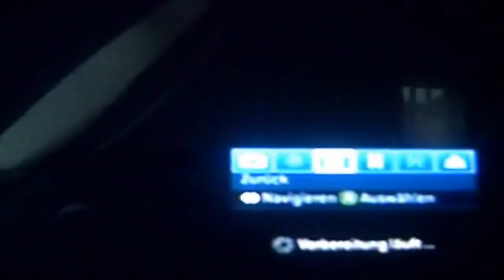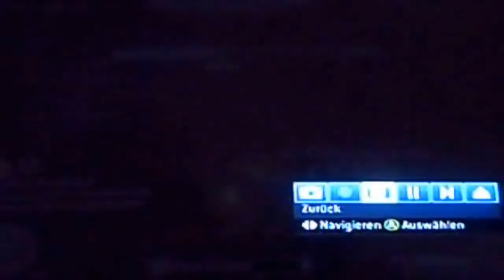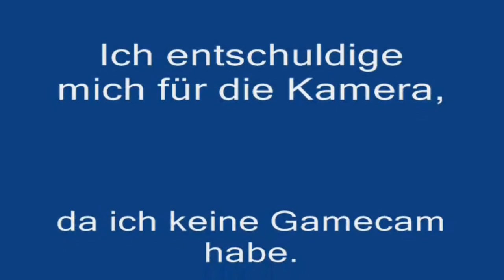Let's Play Abo-Spezialo[mini] #004 - Ich habe alle 151 Pokemon!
Hey Chikos und Chikas. Vielen Dank für die 150!
Als kleines Dankeschön, möchte ich euch mal meine Anfänge in Sachen Montagen zeigen... Ich musste andere Musik unterlegen, damit dies auch ja zu sehen ist. Hoffe es gefällt!